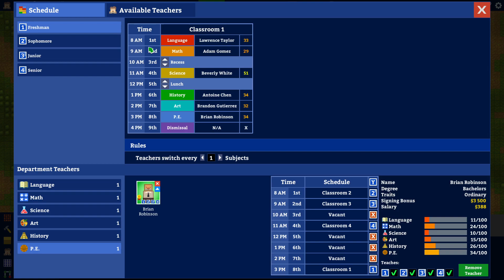Academia : School Simulator #2 Verbujeme učiteľov na každý predmet!